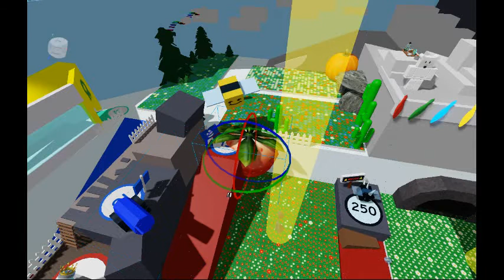animating for my bee swarm showcase